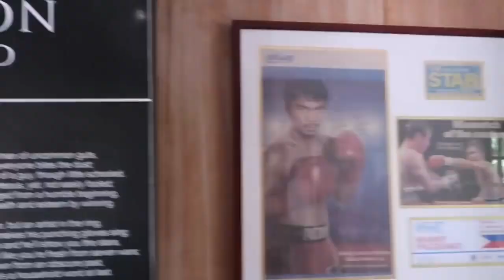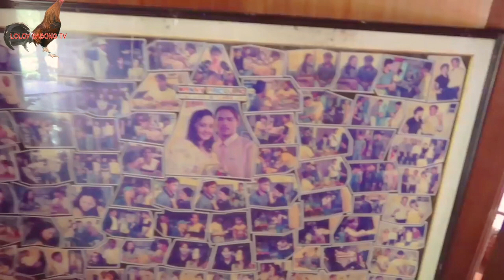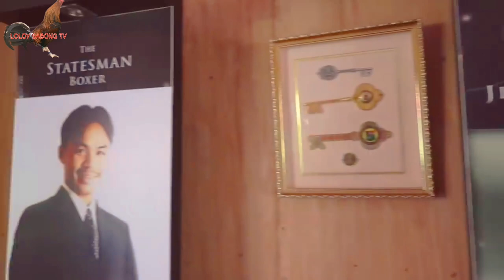Manny Pacquiao Gamefarm / 22 hektars farm land and 900 na Puno ng manga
Manny Pacquiao Gamefarm Gamefarm 22 hektars farm land and 900 na Puno ng mangga

This is a property of respective Senador Manny Pacquiao our the legendary Boxing champion and we call him son of God..

Ito ang farm ng mga manok Panabong ni Senador Manny Pacquiao na may lawak na 22 hektars na lupa at may mga 900 Puno ng mga mangga at iba pang protas like gwaba.